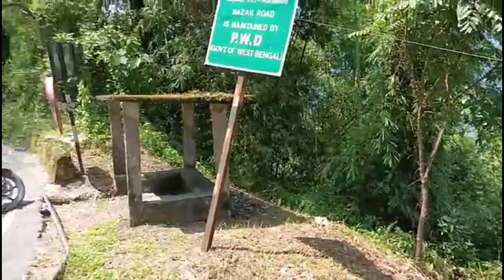Gaw ma Jal jiwan mission ko kam suru vayo. II Jaljiwanmission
Jaljiwanmission mission salary kitna hota hai
Jal jiwan mission kya hai
Jal jiwan Mitra salary
Jal jiwan Mitra ka salary kitna hota hai